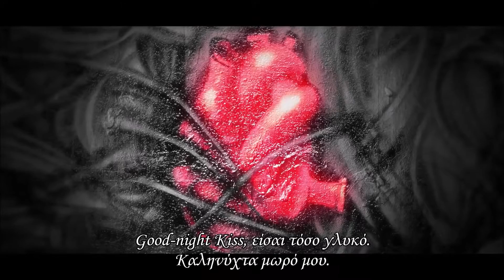HyoSung - Good-Night Kiss [MV] (Greek Subs)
HyoSung - Good-Night Kiss With Greek Subs.

Greek Translation By: MamoGirl
Editing By: MamoGirl

• Only Greek Translation Is Mine.